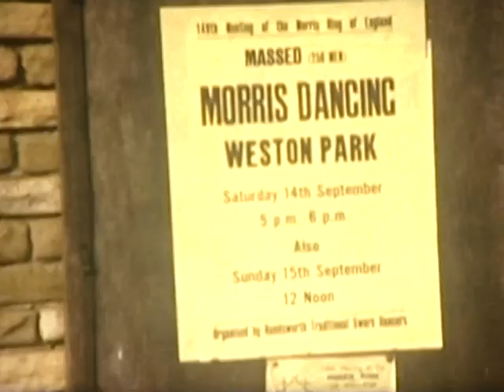Morris Ring Archive Film 9 The Sheffield Ring Meeting September 1974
2016 Digital Copy by Garland Films from an original in the Essex Record Office
Film 9 The Sheffield Ring Meeting - 14 September 1974 (Silent)
The  opening sequence shows Grenoside performing their Longsword dance, then follow Goathland Ploughstots and Colne, a North West morris by Manchester Morris Men lead by Derek Froome, with musicians Peter Fox (piano accordion) and Dennis Cleary (drum). Greensleeves are seen dancing Constant Billy and Cuckoo’s Nest (both Sherborne), then Escafeld Morris Men dancing Bledington Young Collins.

There are shots of the procession. Bringing up the rear are Leyland Morris Men and finally the Manchester Morris Men performing the North West morris dance from Mossley, lead by Steve Mitchell.

The Massed Show in Weston Park and opens with a massed Bampton dance, Bobbing Around. This is followed by a short sequence showing Uttoxeter Hearts of Oak dancing Lichfield Milley’s Bequest, then Manchester Morris Men perform the North West dance Oldham, lead by Derek Froome. Eynsham Brighton Camp for all is followed by Handsworth Traditional Sword Dancers performing their dance. The closing sequence is Leyland Morris Men dancing the Leyland Dance.